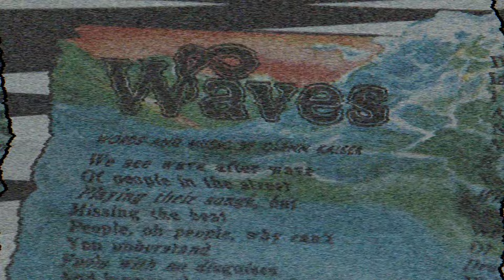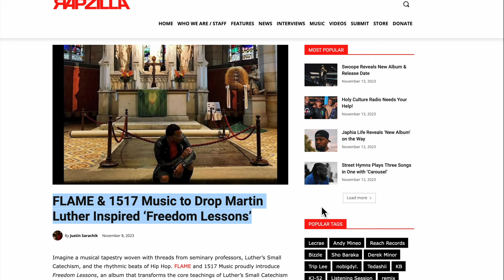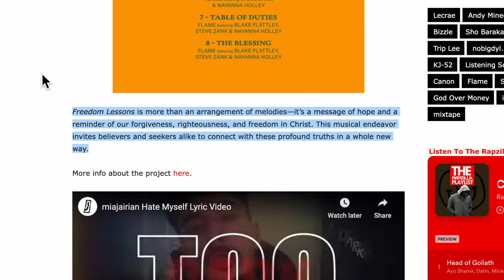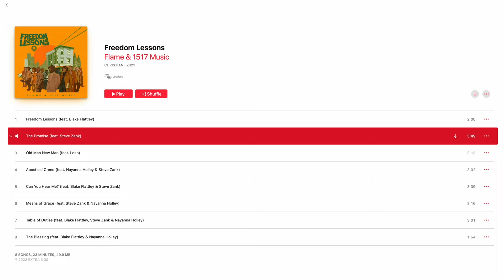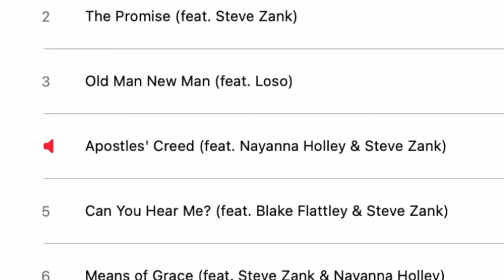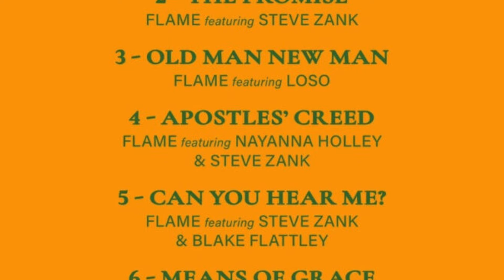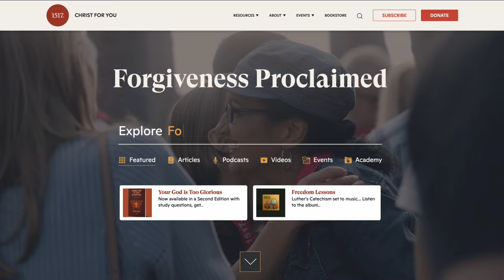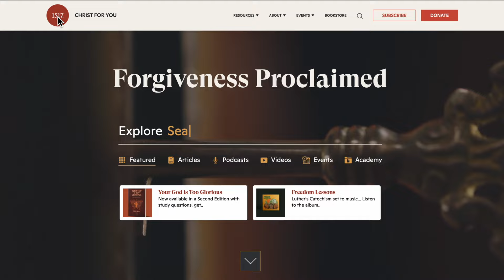Album of the Week: "Freedom Lessons (2023)"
ALBUM OF THE WEEK / First in a new weekly series featuring albums from Classic Christian Rock + new Christian music albums.

First up is a brand new album: FLAME & 1517 Music's new release titled "Freedom Lessons" which takes the concepts and Biblical foundations of Martin Luther's Small Catechism and melds them into rap, hip-hop, rock, gospel, folk and pop rhythms. Really cool album built around a unique concept.